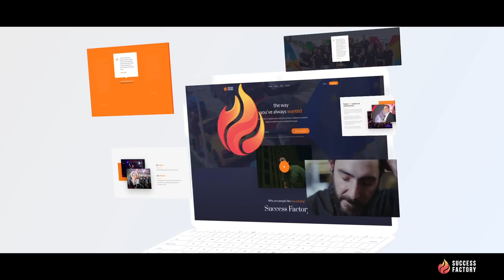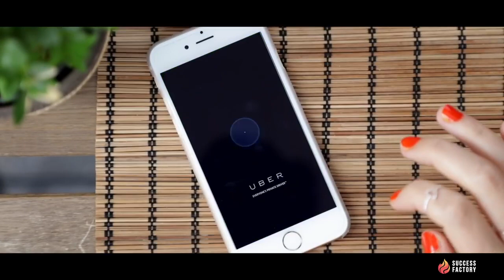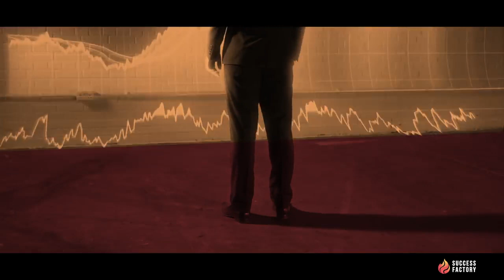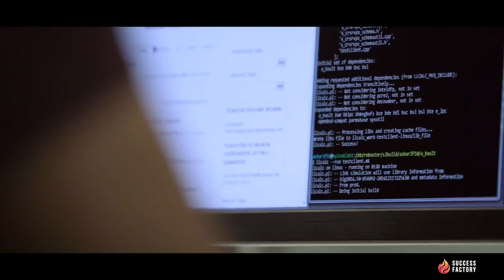What is Success Factory? - SuccessFactory Presentation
SuccessFactory is a network marketing company, providing access to a diverse portfolio of products and services, that aim to add individual and social value to its members' lives and grant them with opportunities for both professional and personal development.

In a nutshell: Success Factory is a global sales association network, helping thousands of people transform lives and achieve their goals.

Helping others to Earn Active and Passive Income

Active income, means you earn money by doing something. You’re putting in work. You’re making an effort. You are hands-on. You have to actively spend time and energy towards earning that income. With Success Factory you can earn active income through direct sales.

Passive income, means you receive regular income with little to no effort required to keep it coming as a result of having already put in the effort previously. With Success Factory, you can earn passive income through having your own sales team and earning commission fees on their sales.

Why did we choose MLM Network marketing to promote this life-changing opportunity?

People trust people, not advertisements!

Success Factory connects regular people who want to work on their own terms, to companies offering high-quality products and services. These are people from our sales network.

By cutting out the middle-man advertising and marketing corporations, we’re creating new income opportunities to people in our sales network.